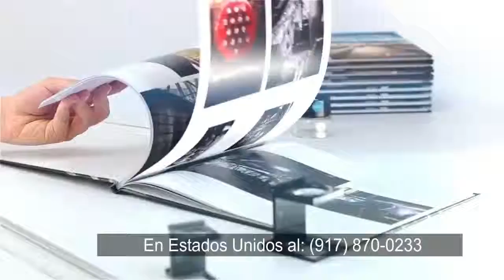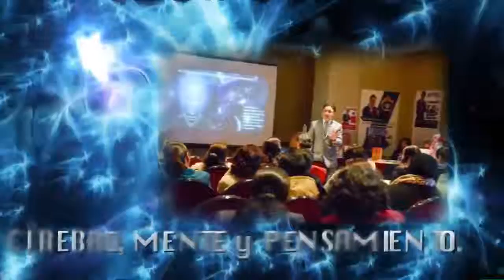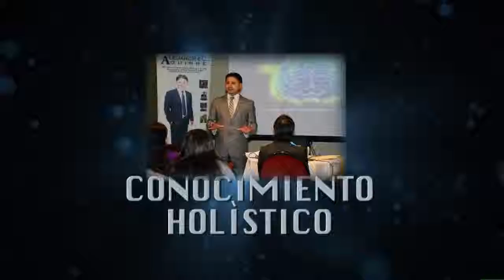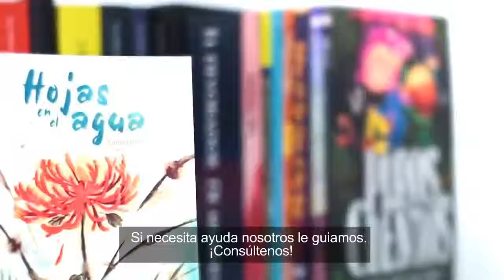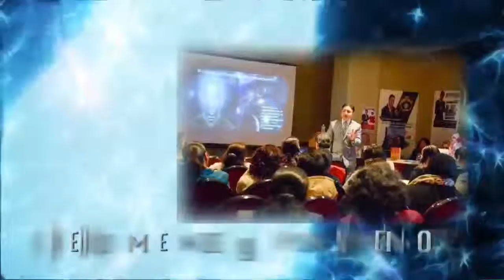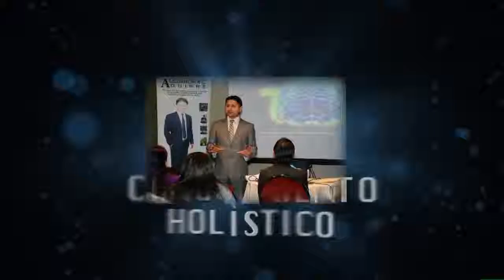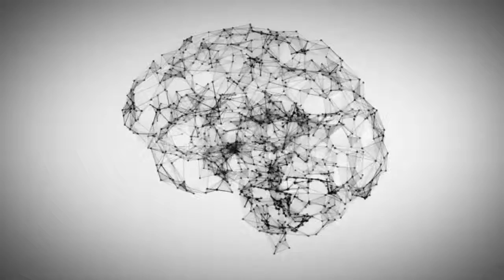EP. 31 PERSONASTÓXICAS: CÓMO SOBRELLEVAR LAS RELACIONES TÓXICAS